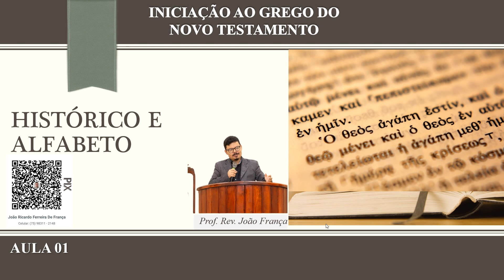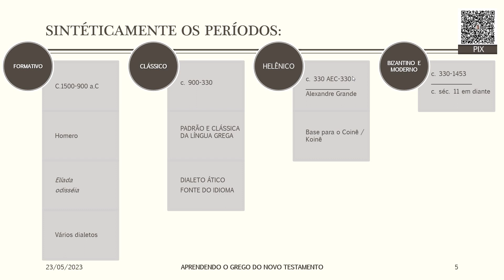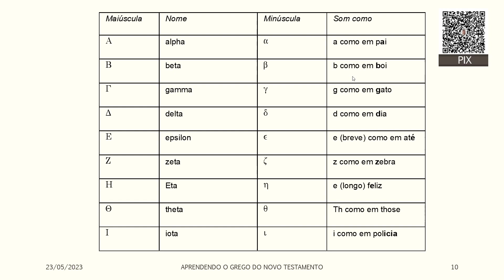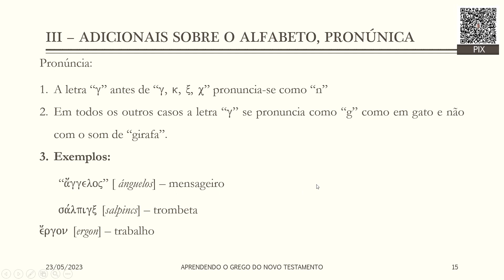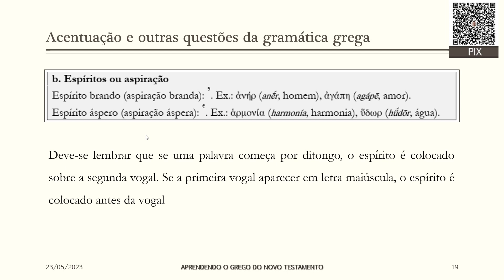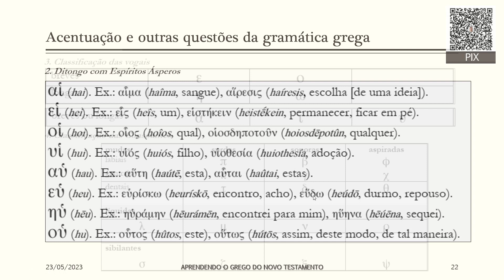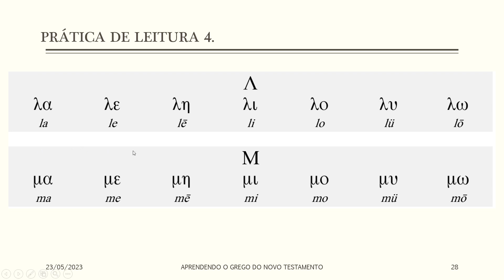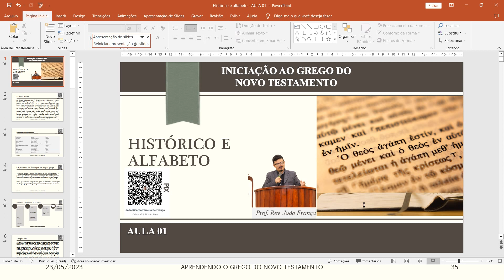GREGO - AULA 01: HISTÓRICO E ALFABETO